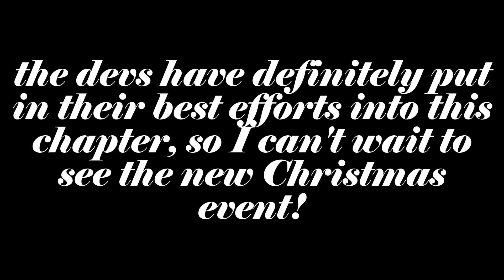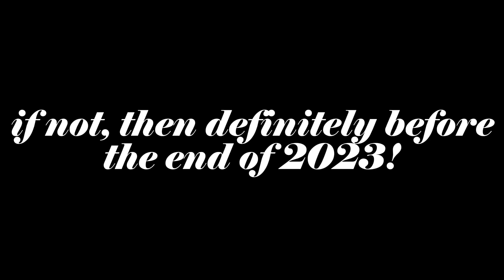The Mimic B2C3 Cutscene + New Sneak Peek!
THE MIMIC B2C3 RELEASING VERY SOON!!